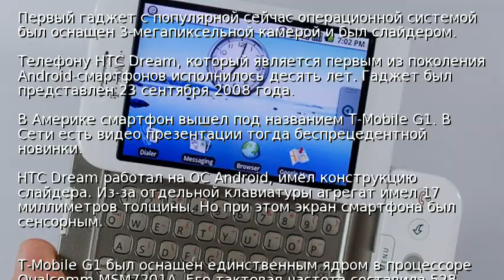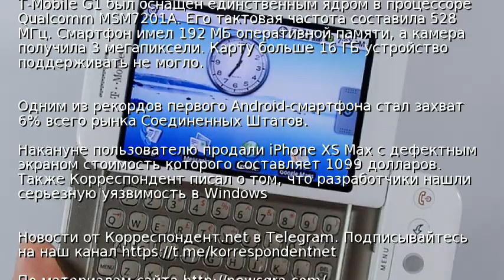Первому смартфону на Android десять лет